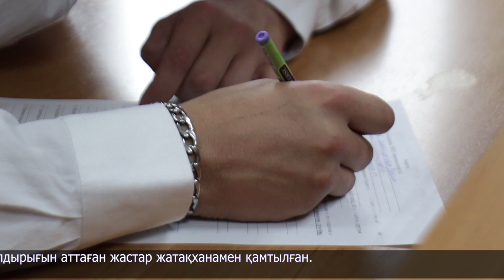Гуманитарлық-техникалық колледжіне 225 студент қабылданды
Бүгінгі Білім күнінің қоңырауы мектеп қабырғасында ғана емес, колледжде де соғылып жатыр. Бұл білім ордасында Асема Қалиасқарова 3-ші оқу жылын өткізіп жатыр. Болашақ бугхалтер. Оқуын тәмамдағаннан кейін жоғары білім алмақшы. Бұрымды жаңа қабылданған студенттерге іс-шара ұйымдастыруға өз көмегін тигізіпті.